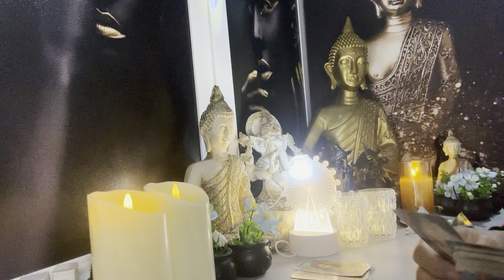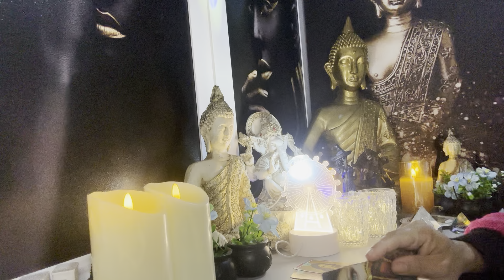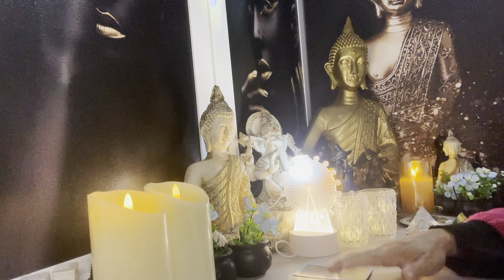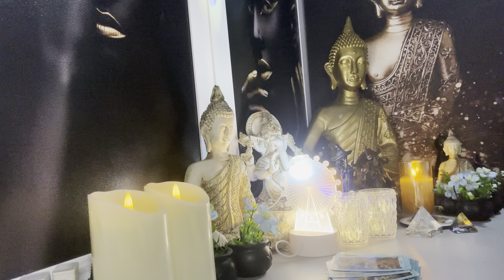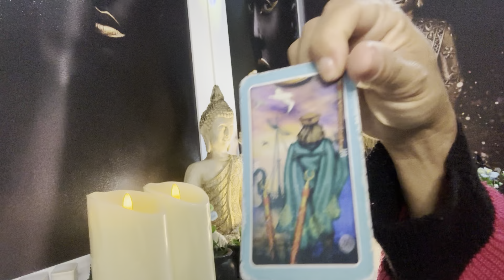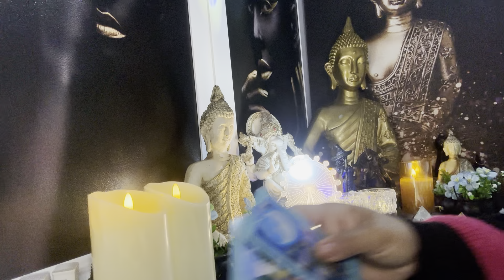AQUÁRIO ♒️ 🧿04/08/2024 - UMA MULHER VAI TIRAR SUA PAZ...